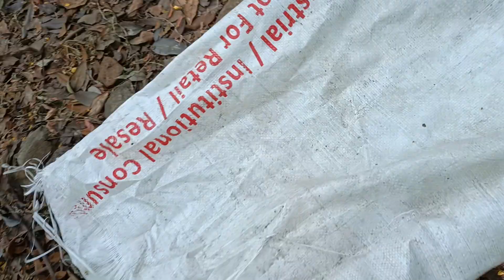how to Cobra snake Release 🎈😱😱😱😱😱😱😱😱😱😱😱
Sambalpur 💞👏